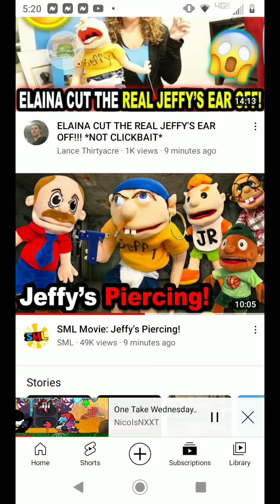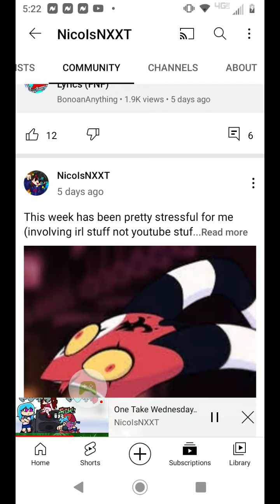Roblox - 2022-05-11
Roblox